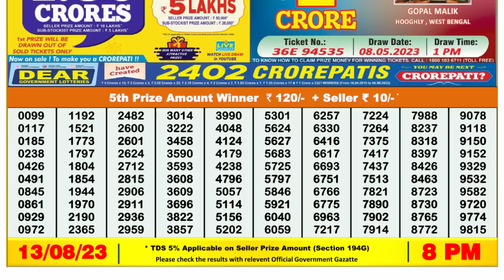Nagaland Lottery Sambad Live 8pm 13.08.23